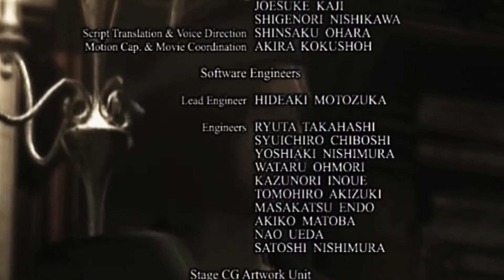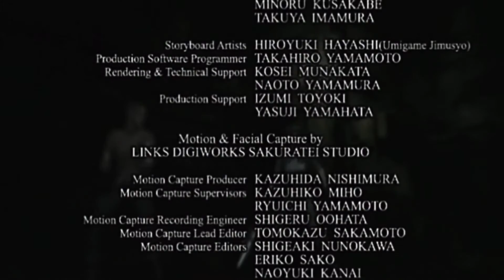"Damn, It Feels Good to Be a GangS.T.A.R." - PART 32 - Chris's Story - Resident Evil HD Remaster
Gimme that thousand-year smile!

Resident Evil, known in Japan as Bio Hazard, is a survival horror video game developed and released by Capcom originally for the PlayStation in 1996, and is the first game in the Resident Evil series. It is Capcom's best-selling debut game, with sales of over 8.5 million copies worldwide. The game's plot follows Chris Redfield and Jill Valentine, members of an elite task force known as S.T.A.R.S., as they investigate the outskirts of Raccoon City following the disappearance of their team members. They soon become trapped in a mansion infested with zombies and other monsters. The player, having selected to play as Chris or Jill at the start of the game, must explore the mansion to uncover its secrets.

Conceived by producer Tokuro Fujiwara as a remake of his earlier horror game Sweet Home, the development of Resident Evil was led by Shinji Mikami. It went through several redesigns, initially conceived as a Super NES game in 1993, then as a fully 3D first-person PlayStation game in 1994, and then finally a third-person game with pre-rendered backdrops. Gameplay consists largely of third-person action with added emphasis on inventory management, exploration, and puzzle solving. Resident Evil establishes many conventions seen later in the series, including the control scheme, inventory system, save system, and use of 3D models superimposed over pre-rendered backgrounds.

On July 24, 1998, when a series of bizarre murders occur on the outskirts of the Midwestern town of Raccoon City, the Raccoon City Police Department's S.T.A.R.S. team are assigned to investigate. After contact with Bravo Team is lost, Alpha Team is sent to investigate their disappearance. Alpha Team locates Bravo Team's crashed helicopter and land at the site, where they are suddenly attacked by a pack of monstrous dogs, killing team member Joseph Frost. After Alpha Team's helicopter pilot, Brad Vickers, panics and takes off alone, the remaining members of the team (Chris Redfield, Jill Valentine, Albert Wesker and Barry Burton) are forced to seek refuge in a nearby abandoned mansion.